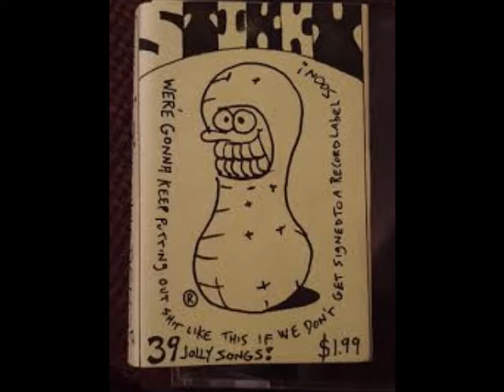Stikky - Steve Austin (3rd And a Half Demo)